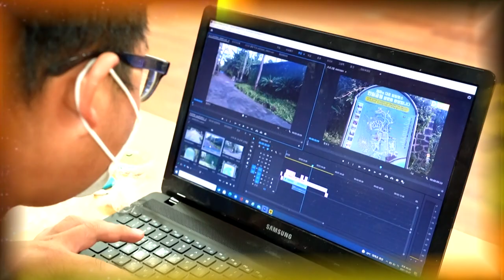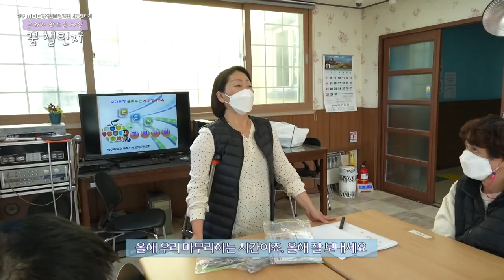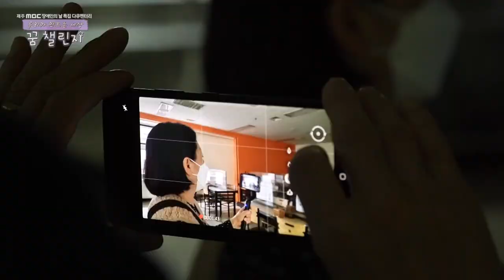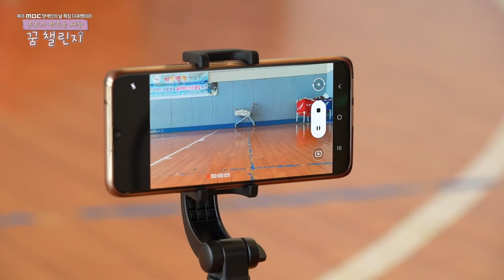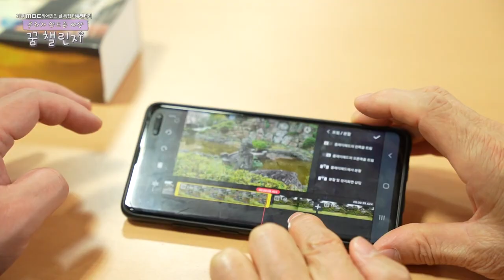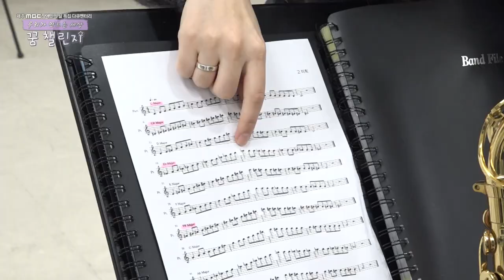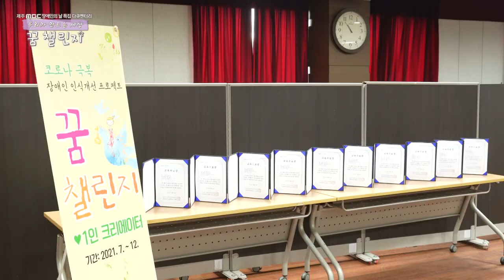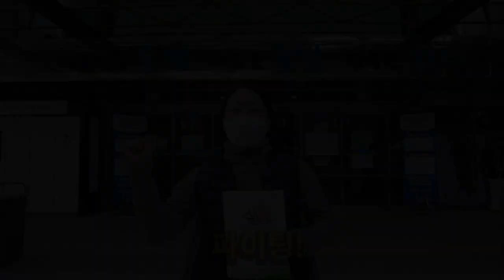우리가 만드는 세상 크리에이터 도전기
지난 8월 새로운 목표에 도전장을 내민 사람들
1인 크리에이터 양성과정 [꿈 챌린지]

뜻대로 되지 않는 몸과 마음에
그만둘까... 고민도 했지만
모두들 도전 너머의 행복을 알고 있습니다
다양한 도전을 할 수 있는
기회가 많은 사회가 되기를
그 기회를 많은 분들이 성취할 수 있길 바랍니다